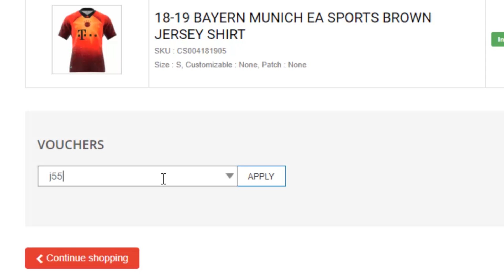MI PERRO PREDICE ENTRE REAL MADRID Y BARCELONA QUIEN PASA A LA FINAL DE COPA DEL REY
Real Madrid y Barcelona se enfrentarán en la final de la Copa del Rey en un partido de ida en el Camp Nou y el de vuelta en el Santiago Bernabeu donde se decidirá cuál de los 2 pasará a la final y mi perro yaco ha predecido cuál de los dos pasará a la final

REAL MADRID
BARCELONA
BARÇA
COPA DEL REY
SEMIFINAL
YACO
PREDICCIÓN
MI PERRO